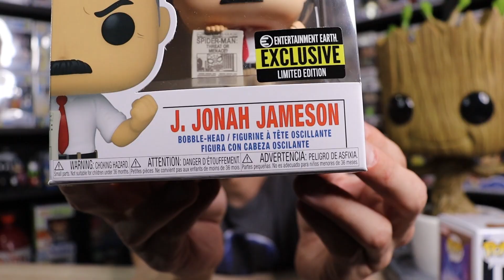GIVING AWAY Funko Pops And Funko Sodas To A Subscriber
Hey guys! In this video I give away 3 pretty sick Marvel Funko Pops as well as 4 that's right 4 Marvel Funko Sodas. They will all be an amazing addition to any collection! Details on how to enter in the video.

If you like FUNKO this is the channel for you, I collect a lot of MARVEL as I am a massive fan!!! I am also a huge FAN of Star Wars, DC, Harry Potter, Disney, Pixar, Pokemon and more!!!

I create content on Tips and Tricks, Collecting, News, Unboxings, Reviews & MORE!